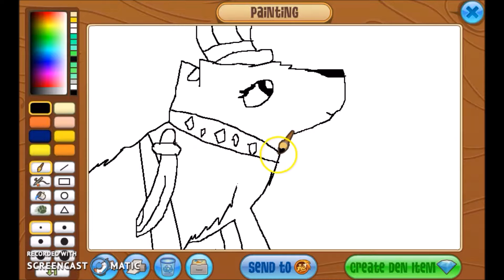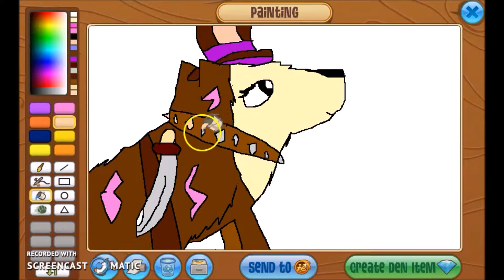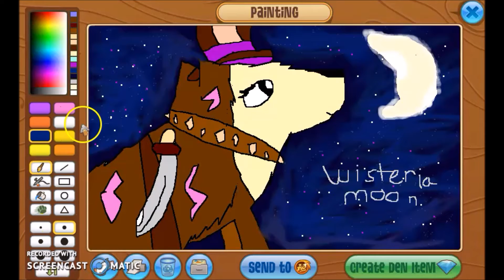Animal jam Speedpaint: Wisteriamoon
Here is a speedpaint of Wisteriamoon! I hope you enjoy! Stay cool! ~ Maze